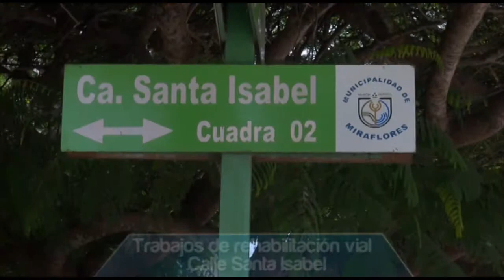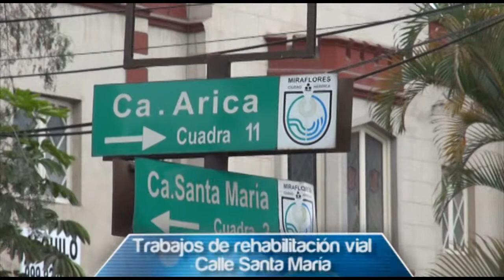Mejores pistas en Miraflores